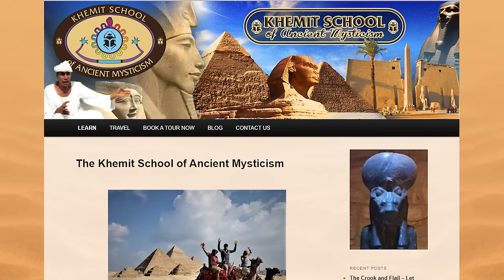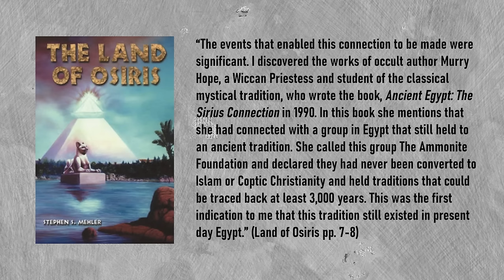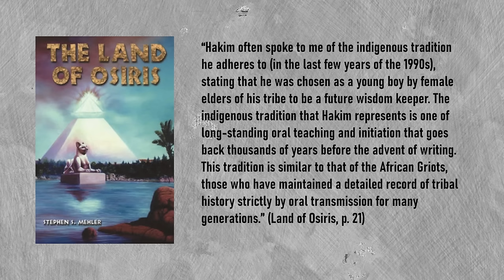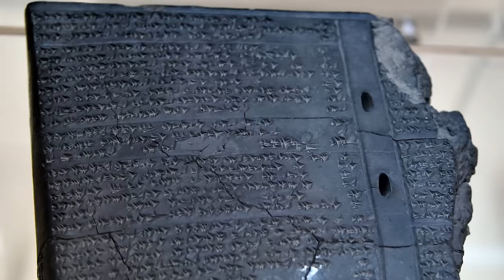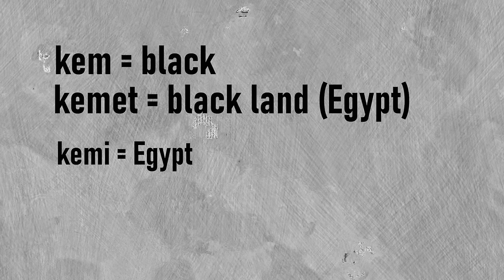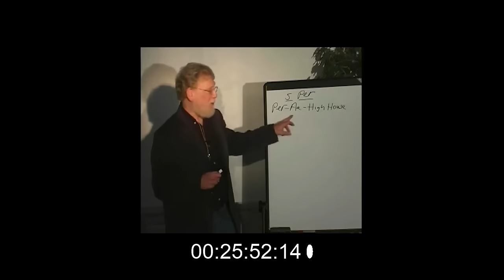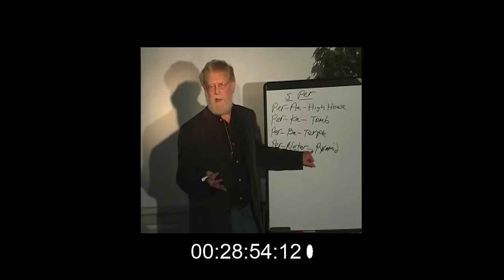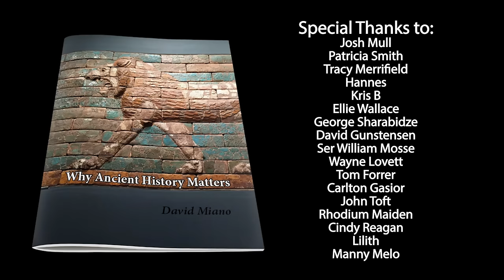Khemitology: Egyptian Tourism's Biggest Hoax?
Tucked away in a small shop near the Giza necropolis is the Khemit School of Ancient Mysticism, which offers tours of Egyptian monuments based on the teachings of Khemitology, a mystical movement developed by Stephen Mehler and based on the teachings of Abd'El Hakim Awyan. Proponents of Khemitology claim it represents a superior approach to the ancient history of Egypt than Egyptology. Can these claims be believed. This video investigates.

Thanks to Anyextee for video footage of the Khemit shop. Full video can be seen here:

The Save Ancient Studies Alliance is holding their conference on August 14-15! It will be livestreamed on this channel

On Oral Tradition as History: